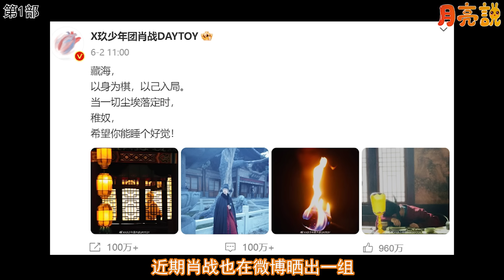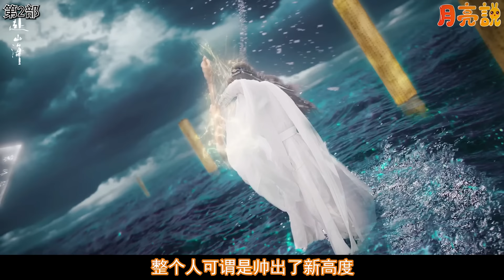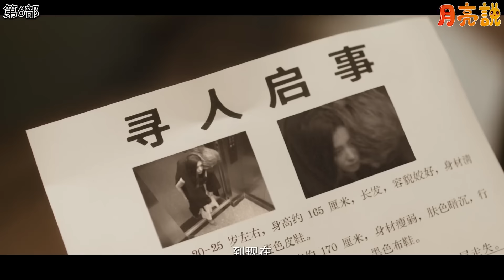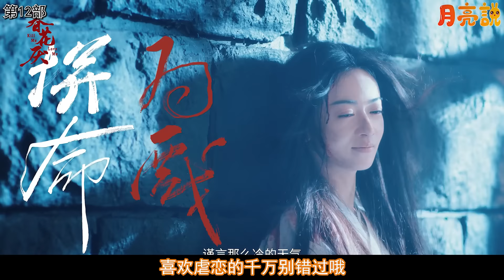一口氣看完13部重磅新劇最新預告！正在排播！肖戰《藏海傳》、成毅《赴山海》、趙露思《珠簾玉幕》、羅雲熙《水龍吟》……兩部科幻巨作或媲美《三體》！還有王鶴棣、陳曉的重磅懸疑劇！大家都期待第11部！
13部重磅新劇—首發預告！看點全解析！